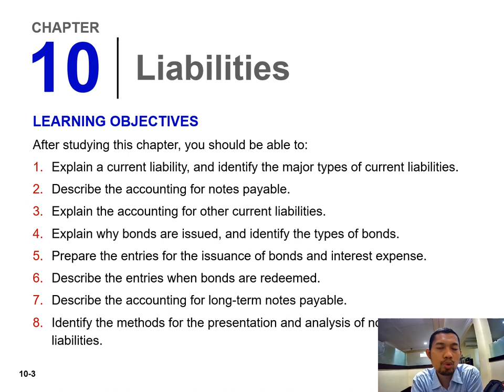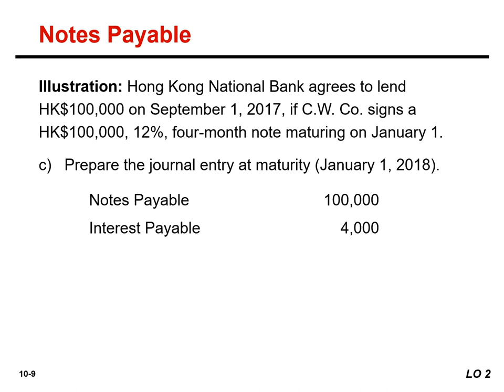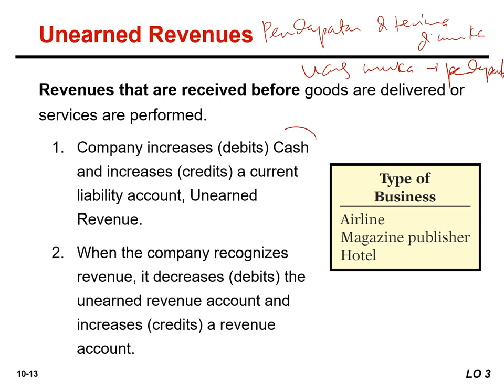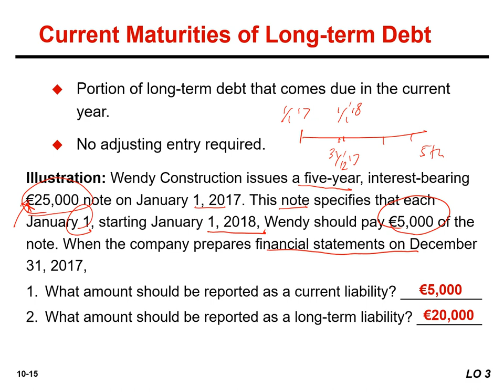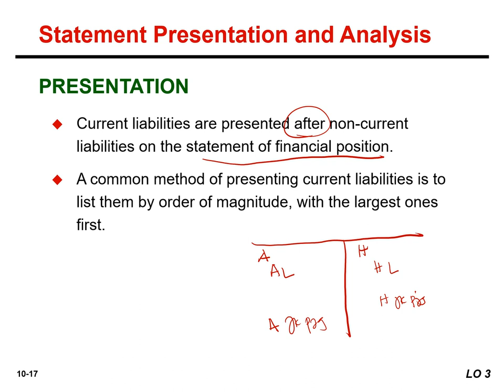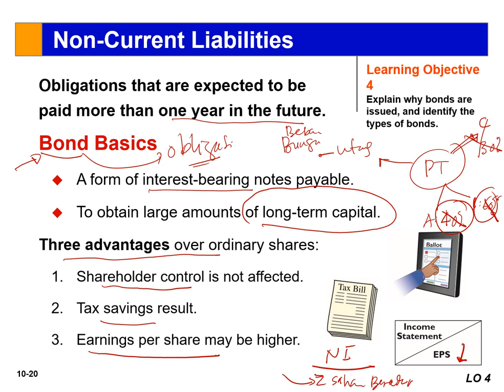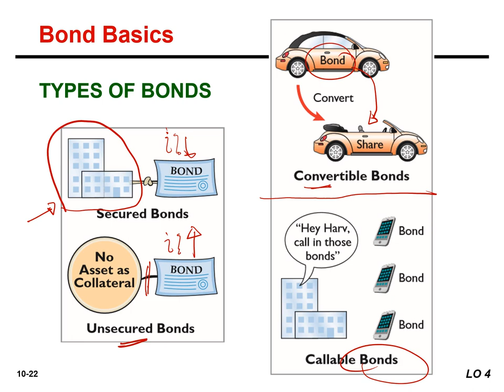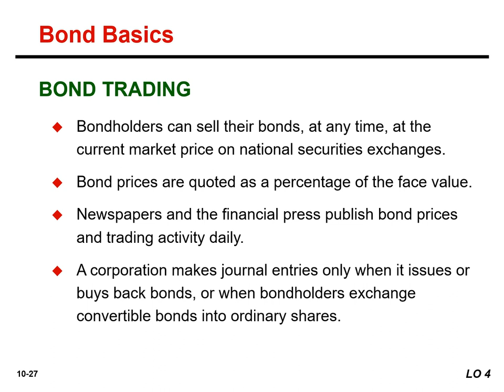Liabilities (Short-Term)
This lecture is part of the Introduction to Accounting (Basic Accounting). This lecture talks about liabilities specifically short-term liabilities. This lecture is part of series related to Liabilities